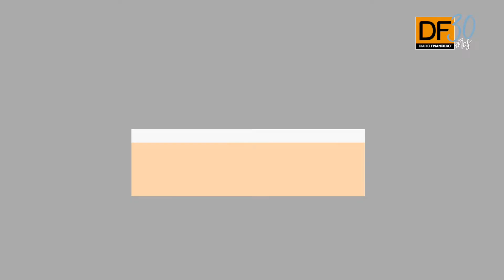Titulares: Te contamos las 5 noticias que debes saber este martes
Dólar en Chile abre a la baja y se acerca nuevamente a los $ 665, Chile, el nuevo mercado de oro para la carne de vacuno brasileña y el Banco Central inicia su reunión de política monetaria de dos días, son las noticias que marcarán la jornada.